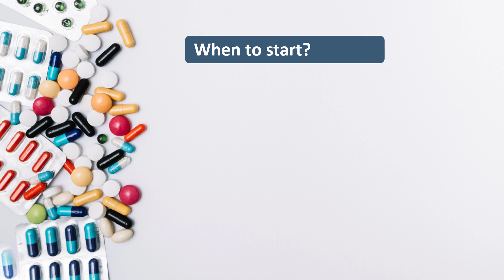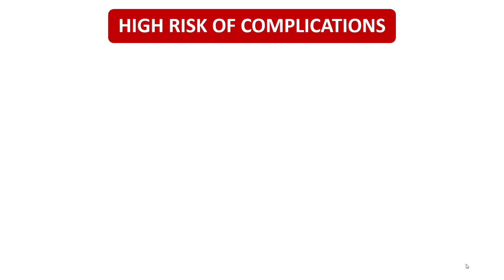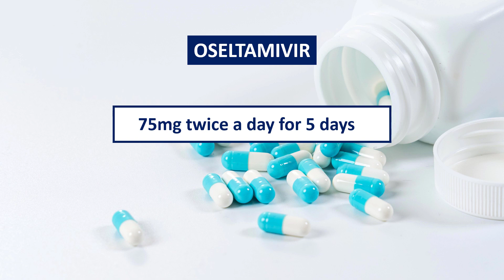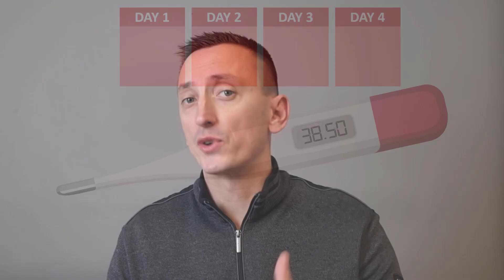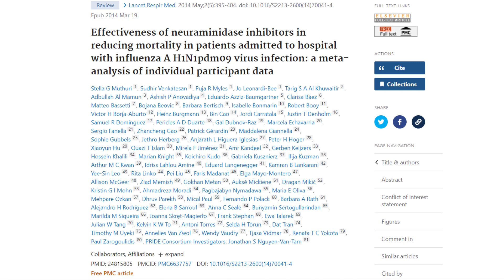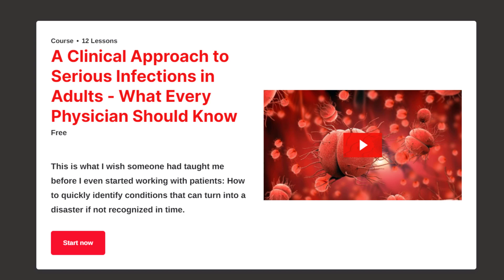Treat Influenza With Antivirals!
In addition to the flu shot, antivirals are essential for reducing the impact of seasonal influenza. Every year, the flu kills hundreds of thousands of people worldwide, and millions are treated with antibiotics or hospitalized due to influenza-related complications. Learn how and when to treat influenza with antivirals, what drugs to use, whom to treat, and what to do when you are not sure if it is influenza in the first place.

If you’re a FAMILY PHYSICIAN or just starting out in general practice, the following short course was designed for you. It will help you quickly build confidence in managing common infections and using antibiotics safely and effectively.

If you want to learn how to recognize life-threatening infections like sepsis and CNS infections as early as possible, I highly recommend you take my free online course!

CHAPTERS:

00:00 The impact of influenza
00:28 Why are antivirals for influenza neglected
01:40 When to start treatment
02:59 Whom to treat
04:28 What antivirals to use
05:16 How effective are antivirals

REFERENCES & RECOMMENDED READING:

1. Data drive debate over antivirals, theory vs. practice | ACP Internist [Internet].
2. European Centre for Disease Prevention and Control. Expert opinion on neuraminidase inhibitors for the prevention and treatment of influenza: review of recent systematic reviews and meta analyses. [Internet]. LU: Publications Office; 2017 [cited 2022 Dec 4].
3. Influenza: treatment and prophylaxis using anti-viral agents [Internet].